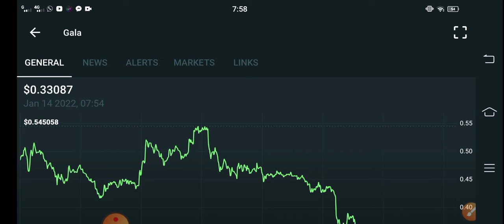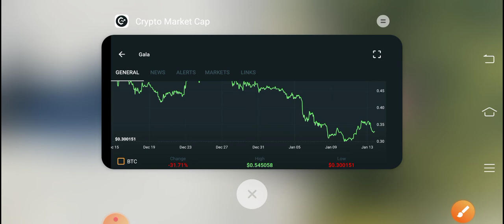GALA Games Holders Alert Mistake || GALA Price Prediction! GALA Today Updates! Crypto News